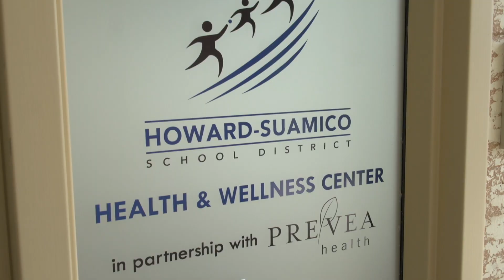Safety Bags, Prevea and Howard-Suamico School District